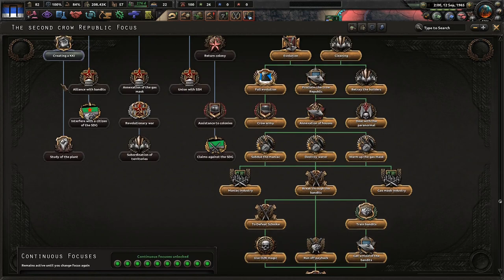Mandatory Mining Membership! (FINALE) Hoi4: Invasion Z (Mine Country) #3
This mod is weird, but its a little fun. We shall make our odd little island great and prosperous with Serg Live! Long live our nationalist nation!

Mods Used: Player-led Peace Conferences, coloured buttons, colored events, state transfer tool mod, Invasion Z